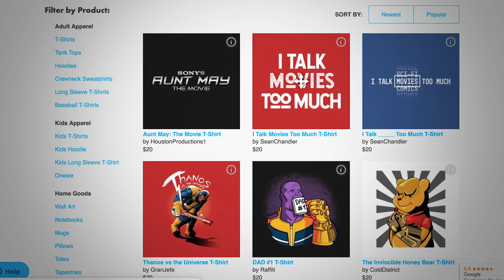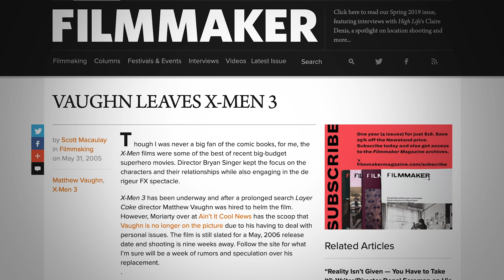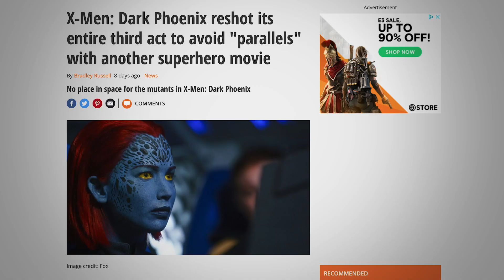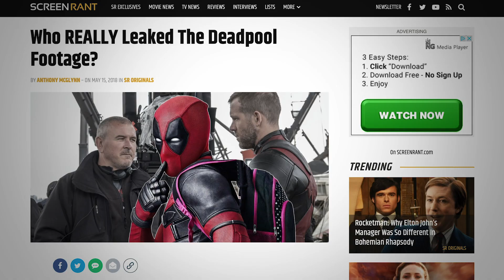All 12 X-Men Movies Ranked! (w/ Dark Phoenix)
*** Aunt May the Movie and Sean Chandler march are available

With the release of Dark Phoenix, we have the final X-Men proper movie from Fox.  So it's time to rank all 12 movies in the Fox X-Men universe/franchise.

So how do I rank all 12 X-Men Movies?
What is your ranking of the X-Men movies?

Movies to Rank:

X-Men (2000) from Bryan Singer
X2: X-Men United
X-Men 3: The Last Stand
X-Men Origins: Wolverine
X-Men: First Class
The Wolverine
X-Men: Days of Future Past
Deadpool
X-Men: Apocalypse
Logan
Deadpool 2
Dark Phoenix review

GO DEEPER

VIDEO SUMMARY
This video contains Sean Chandler Talks About's ranking of the Fox X-men movies from the worst to the best based on the Marvel comics comic books.